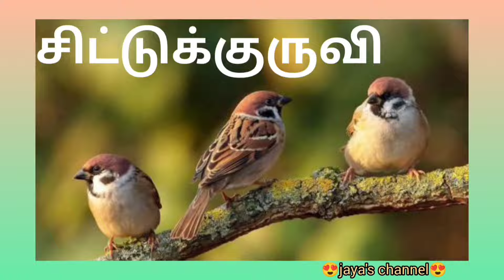பறவைகளின் பெயா்கள் / Birds name in tamil